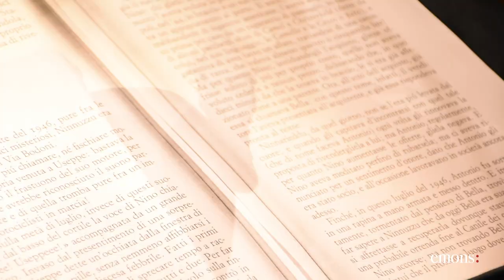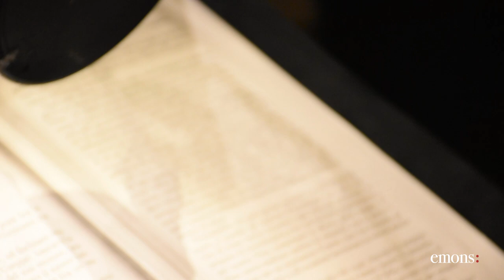Audiolibro: "La Storia" di Elsa Morante letto da Iaia Forte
Ambientato a Roma dal 1941 al 1947, il romanzo è un grande affresco corale che racconta gli orrori della guerra e della  storia, “questo scandalo che dura da duemila anni”. Al centro, le disgraziate vicende della maestrina Iduzza Ramundo, vedova mite e rassegnata, e del figlio Useppe, pischelletto dai grandi occhi azzurri spalancati sul mondo. Pubblicato nel  1974, ottenne un enorme successo e infiammò violente polemiche, diventando immediatamente un caso politico e letterario. Dal romanzo è tratto il film omonimo, diretto da Luigi Comencini e interpretato da Claudia Cardinale.

Versione integrale
Pubblicazione 26 ottobre 2017
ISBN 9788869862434